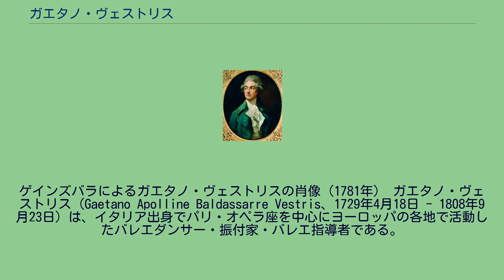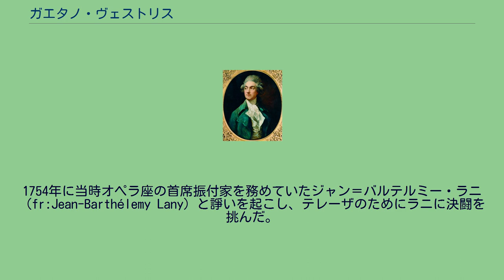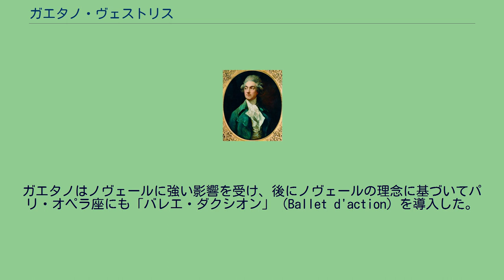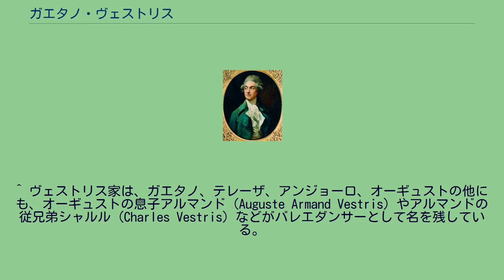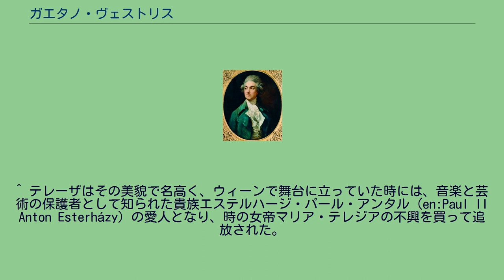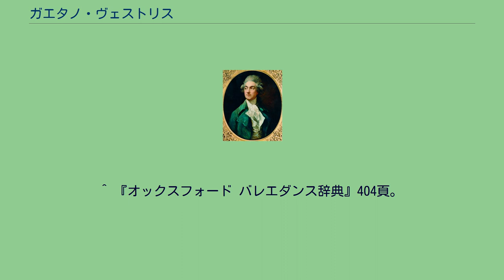ガエタノ・ヴェストリス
ゲインズバラによるガエタノ・ヴェストリスの肖像（1781年） ガエタノ・ヴェストリス（Gaetano Apolline Baldassarre Vestris、1729年4月18日 - 1808年9月23日）は、イタリア出身でパリ・オペラ座を中心にヨーロッパの各地で活動したバレエダンサー・振付家・バレエ指導者である。
18世紀から19世紀にかけて著名なバレエダンサーや俳優を輩出したヴェストリス家の一員であり、息子のオーギュスト・ヴェストリスと並んで「舞踊の神」（le dieu de la danse）と呼ばれるほどの人気と実力を誇ったダンサーであった。
フィレンツェに生まれる。
ヴェストリス家はバレエダンサーや俳優を多く出した家系であり、ガエタノもバレエの道に進んだ。
イタリアやドイツの歌劇場でバレエを学んだ後、パリに出てルイ・デュプレ（en:Louis Dupré (dancer)）に師事し、イタリアの各都市で舞台に立っていた。
バレエダンサーとして既に活躍していた姉テレーザ（de:Therese Vestris、1726年 - 1808年1月18日）の働きかけによって、弟アンジョーロ（en:Angiolo Vestris 、1730年11月19日 - 1809年6月10日）と一緒にパリ・オペラ座へ加入し、1748年に舞台デビューを果たした。
その後1751年にプルミエ・ダンスールに昇格した。
ガエタノはリュリやラモーの作品で舞台に立ち、テレーザ、アンジョーロとともに宮廷の主催する舞台に出演することもあった。
1754年に当時オペラ座の首席振付家を務めていたジャン＝バルテルミー・ラニ（fr:Jean-Barthélemy Lany）と諍いを起こし、テレーザのためにラニに決闘を挑んだ。
この決闘は行われなかったが、結果としてガエタノは短期間投獄されることになった。
釈放された後は、テレーザ、アンジョーロとともにベルリンへ行き、その後トリノに移って短期間その地でバレエマスターを務めた。
1755年、再びパリ・オペラ座の舞台に立つことになり、1782年まで在籍した。
オペラ座在籍中に、70作以上のバレエやオペラで主要な役柄を踊っている。
1761年に一時休暇を取ってシュトゥットガルトの劇場に行き、『ヘラクレスの死』（La Mort d'Hercule、1862年）、『プシュケとアモール』（Psyché et l'Amour、1762年）などのノヴェール振付作品の初演に出演した。
ガエタノはノヴェールに強い影響を受け、後にノヴェールの理念に基づいてパリ・オペラ座にも「バレエ・ダクシオン」（Ballet d'action）を導入した。
1761年に、パリ・オペラ座の共同振付家に任命された。
1770年からはラニの後任としてオペラ座の首席振付家に就任し、1776年まで勤め上げた。
ガエタノが首席振付家を退いた後は、ノヴェールがその地位を引き継いだ。
ガエタノは年金を受給することになったが、その後もパリ・オペラ座に籍を置いた。
1781年にロンドンへ渡り、キングス劇場で息子オーギュストと共演した。
「舞踊の神」と呼ばれる父子2人の共演は大きな話題となり、この舞台を見るために議会までが中断されたと伝わる。
ガエタノは長身で威厳と風格があり、小柄で超絶技巧の持ち主として知られた息子オーギュストとは対照的だった。
彼は、当時慣例とされていた仮面をつけずに舞台に立った初のダンサーの一人とされている。
また、マイムの技量も優れていた。
一方で強い虚栄心を持ち、「ヨーロッパには真に偉大なる人物は3人しかいない。それはプロイセンのフリードリヒ大王、ヴォルテール、そしてこの私である」との発言を残している。
私生活においては、ドレスデン生まれのバレエダンサーでドイツ人のアンナ・ハイネル（de:Anna Heinel、1753年10月4日 - 1808年3月17日）と結婚し、子供のうち数名はバレエの道に進んだ。
但しオーギュストはガエタノの嫡出子ではなく、同じくバレエダンサーだったマリー・アラール（Marie Allard、1742年 - 1802年）との間の子だった。
71歳の時、孫の初舞台に際して再び舞台に登場した。
1808年9月にパリで死去したが、死去の日付については9月23日と9月27日の2つの説がある。
^ バレエ・ダンス版誕生日カレンダー 2011年7月1日閲覧。
^ 生年...